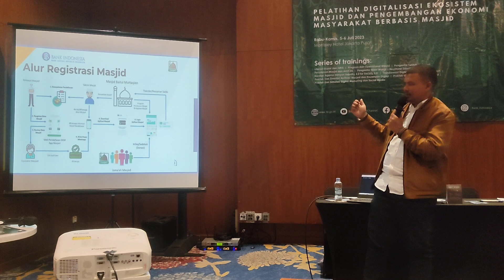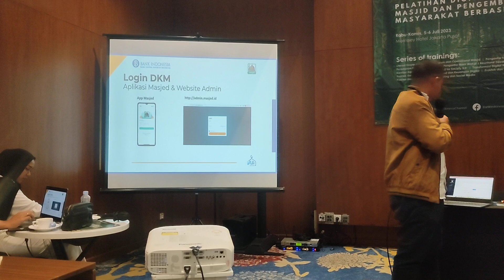Digitalisasi Masjid(4)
aktualisasi digitalisasi masjid Indonesia kerjasama dengan Bank Indonesia